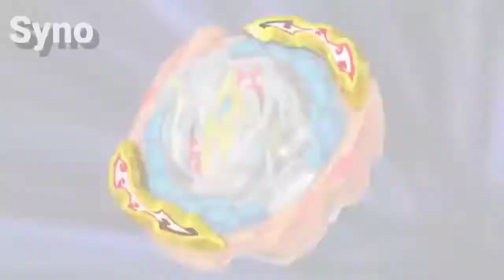Beyblade Burst Dynamite Battle Episode 4-5 Ranzo vs Bell REMATCH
Should I return Beyblade-related content?

Credits:
Takara Tomy and D-Rights for the animation and Beyblade products shown in the video

Please keep in mind that I will be uploading these in the weekends because of online classes, I will not be accepting any requests until these videos are done(mostly because I feel bad for not doing the other requests that people comment and get left buried in the past so I’m reviving them all for the sake of this channel! This’ll also help me improve my time management and how I handle work in the future.